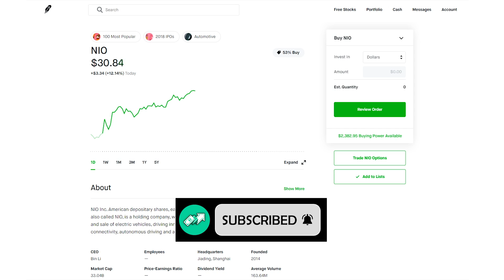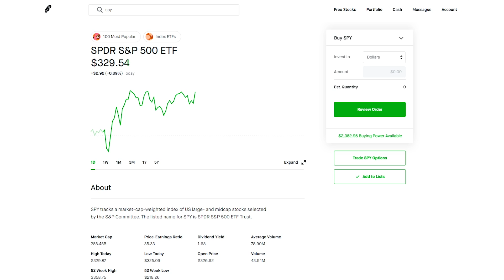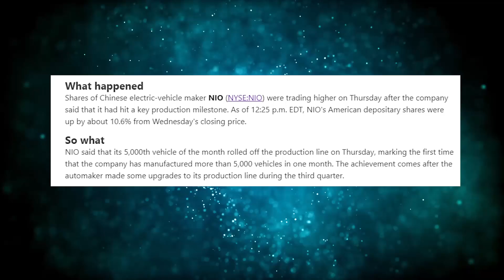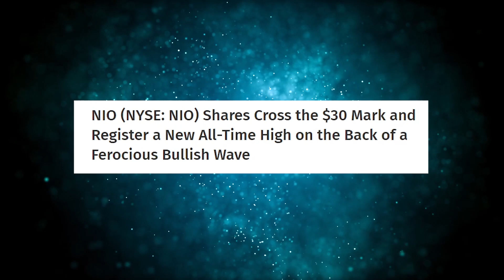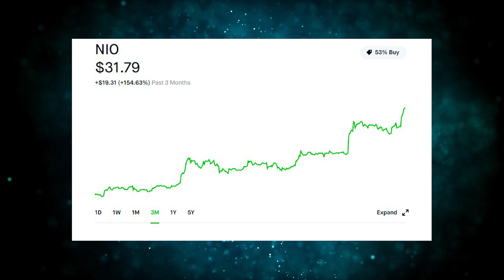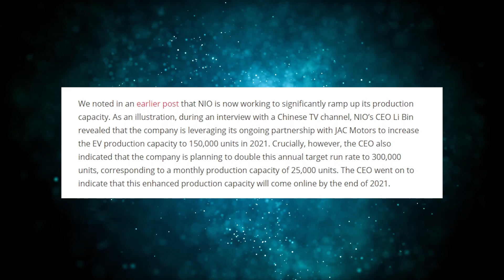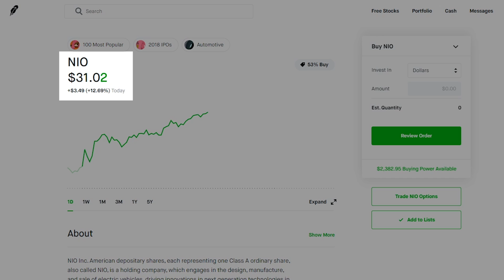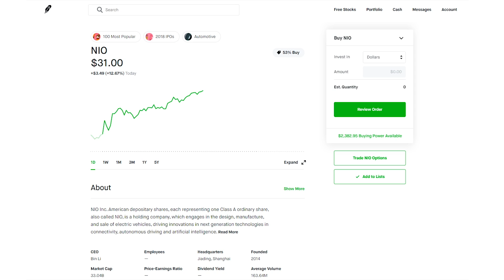Is NIO Stock a Buy at $32? | Should You Buy Now or Wait? - NIO Stock Analysis/NIO Stock Update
Is NIO stock a buy at $32? Should you buy NIO now or wait? Both great questions, and in this video I go over a stock update for NIO and run through an updated NIO analysis, as well as some information addressing why NIO could potentially be a good stock to buy at or around the $32 share price they are currently trading for. I also cover how NIO has a new price prediction from an analyst at Morgan Stanley, of $33 per share. Now this isn't nearly as big as the $40 price target JP Morgan put out, but we definitely saw NIO's share price shoot up a nice amount and hit a new all-time high today. NIO also delivered 5000 deliveries in October so far. I also mention that if you have a high share price and you want some insurance for your shares you can hedge your position by buying put options. This is something many options traders and general traders do to secure and hedge against losses.

For those who haven't been keeping up with NIO recently, here is a little background. NIO recently received a price forecast upgrade from a JP Morgan analyst who gave NIO a new price target of $40, which is great news and a very bullish sign for NIO.

Some other news regarding NIO, if you missed some of my older videos, NIO ended up selling 88.5 million shares and they originally only planned to sell 75 million shares, and they sold these shares at a price of $17 per share, while the price was at $18.50 at market close on that previous Friday. NIO stock also has a lot of potential, and they are currently competing with Tesla over in China, which is pretty huge because not many companies can compete with Tesla. NIO also just mentioned how they are going to release the battery-as-a-service.

This battery service will allow NIO customers to lease the battery rather than having to buy an entire ES6, EC6, or ES8, greatly reducing the price to own an electric vehicle. This could also cause people to question "Is NIO the next Tesla?" NIO also has a potential deal with Intel to create robotaxis by the year 2022 and this could be huge for NIO and NIO's share price. Stick around because you don't want to miss this one. Also, if you're reading this, leave a comment about what your favorite kind of sandwich is.
Free Stocks:
‣ Get 3 FREE Stocks (worth $8 - $1600) when you sign up for Webull and deposit $100
YouTube Tools:
‣ Best Free Tool to Grow a YouTube Channel:
(If you're starting a channel, you need this tool!)
Recommended Programs and Services:
My Gear:
‣ Pop Filter
Books I Recommend:
‣ The 4 Hour Work Week
‣ Rich Dad Poor Dad
‣ How to Win Friends and Influence People
‣ Expert Secrets
‣ Dotcom Secrets
A great brokerage when you are just getting started is Robinhood. They also allow for fractional shares, dividend reinvesting, as well as a whole host of other goodies! You can also sign up for Webull, which gives more in-depth information if you are looking for a brokerage with a little more power. Either way, they are both great platforms! Links above to sign up for both brokerages and get free stocks when you sign up.

I am not a financial advisor nor do I claim to be.